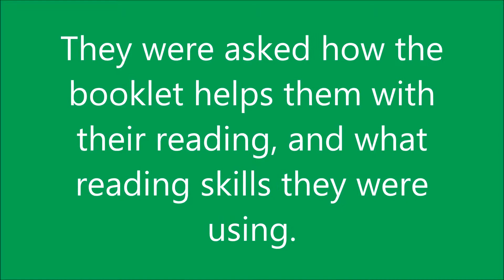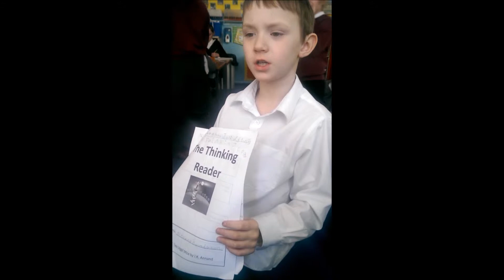P4 were using the Thinking Reader approach to learn about their Scots poem